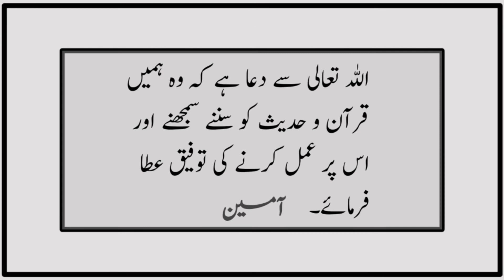Sahih Muslim Hadees No 655 INT 281 | Pakeezgi | Hadith | Sahih Muslim Sharif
This video is about Hadith of Sahih Muslim sharif Hadees No 655 int no 281 book of Pakeezgi

Jabir reported:
The Messenger of Allah ( ‌صلی ‌اللہ ‌علیہ ‌وسلم ‌ ) forbade to urinate in stagnant water.